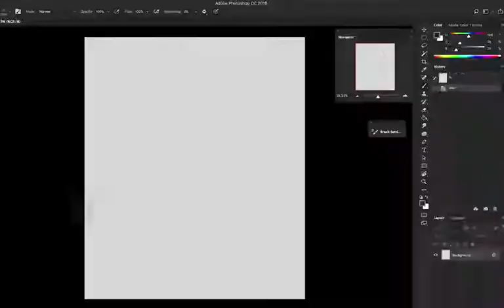Create amazing digital paintings